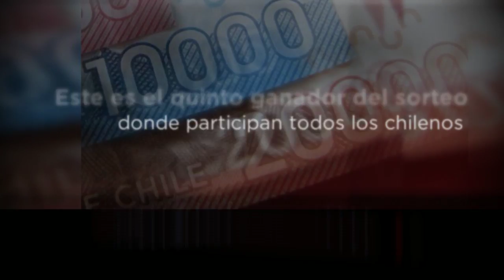Este es el quinto ganador del sorteo donde participan todos los chilenos